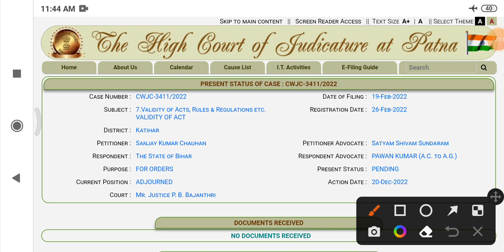Bihar lrc amin news | Amin mark आधार पर होगी बहाली |Lrc amin case updates| Bihar amin latest news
Lrc amin form edit kaise kare
Lrc amin form sudhar kaise kare
Lrc  clark form edit
lrc lanoongo form updates
lrc cut off kay rahega
Lrc bihar latest news
Lrc bihar cut off mark
lrc amin form fill up 2022
bihar lrc amin 2022
bihar lrc 2022
bihar lrc 2022
lrc bihar cut off 2022
lrc amin latest news
lrc bihar amin 2022
Lrc bihar amin latest news
lrc amin 2022
Lrc amin cut off
bihar lrc amin cut off mark

Bihar lrc amin latest news
Bihar lrc amin updated news
Bihar lrc amin government college cut off
bihar amin other state cut off
Bihar amin result date
Bihar amin result kab ayega
bihar lrc amin counselling kab se hoga
btsc je result
btsc je cut off mark
lrc amin news
lrc amin updated news
lrc amin result kab ayega
btsc anm news
lrc_amin joining kab tk
btsc_je result kab tk ayega

राजस्व एवं भूमि सुधार विभाग | विशेष सर्वेक्षण अभी बहाली कब तक होगा| बिहार अमीन वेकेंसी | अमीन रिजल्ट कब आएगा | विशेष सर्वेक्षण अमीन रिजल्ट कब आएगा | अमीन का कट ऑफ क्या रहेगा |

lrc amin vacancy 2022
bihar amin form filling date
bihar form kab se fill hoga
Lrc अमीन बहाली 2022 | Form  कब से भराऐगा | BTSC je पहले |Lrc amin राजस्व एवं भूमि सुधार विभाग |
bihar amin form kab se bharayega
Bihar Lrc vacancy 2022 cancel | 27th September से फार्म नहीं भराऐगा |Lrc vacancy cancel |
bihar lrc vacancy 2022 | बिहार विशेष सर्वेक्षण अमीन | योग्यता diploma/ iti | bihar lrc |online date
bihar lrc
bihar Lrc amin vacancy
bihar lrc amin
bihar lrc amin online date
alok mehta kay kaha amin ko lekar
btsc je se pahle ayega result kay
amin form kab se bharayega
lrc amin vacancy cancel hoga kay
lrc amin exam date
lrc amin exam patterns
Bihar amin vacancy cancel
Bihar amin exam kab hoga
lrc amin 8244 me exam hoga
btsc je latest news
lrc amin dharna pardarsan
lrc amin joining date
Bihar amin exam date
Bihar amin syllabus detail
Bihar amin form kab fill hoga